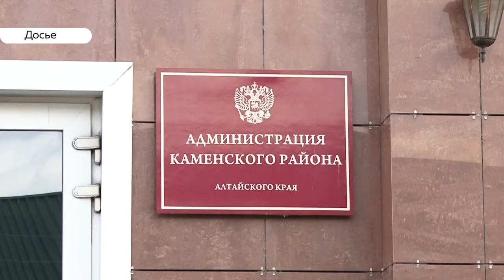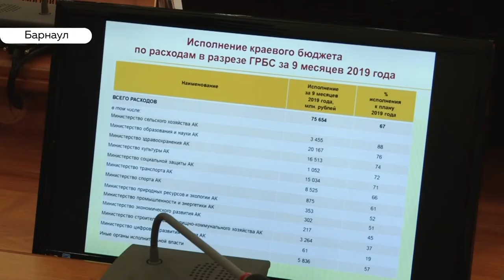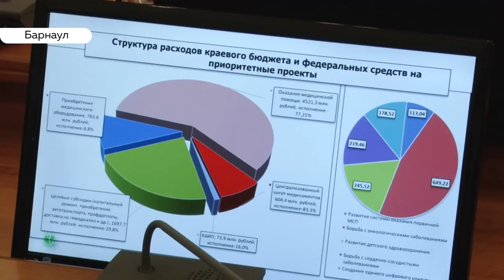«День с Толком». 06.11.2019. Выпуск 19:30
- Краевой депутат Андрей Волков взят под стражу. Его ждет пять лет колонии общего режима
- Алтайское правительство НЕ намерено вмешиваться в политические страсти Камня-на-Оби
- Рынок — на втором этаже, на первом — фуд-корт. Старый базар готовят к открытию